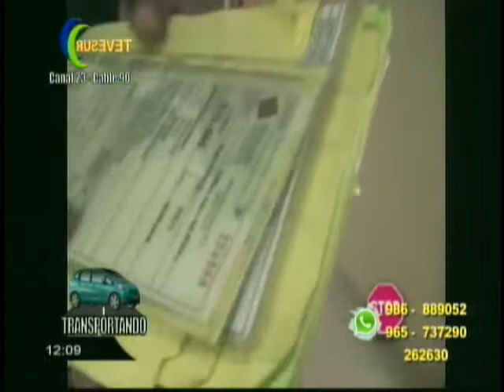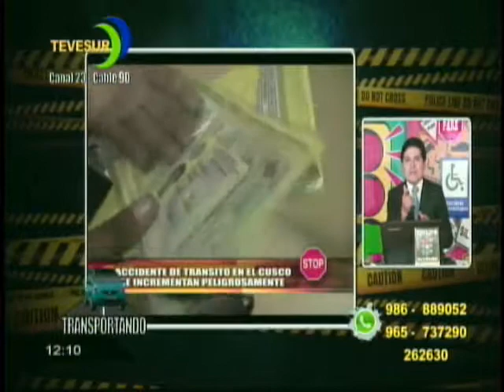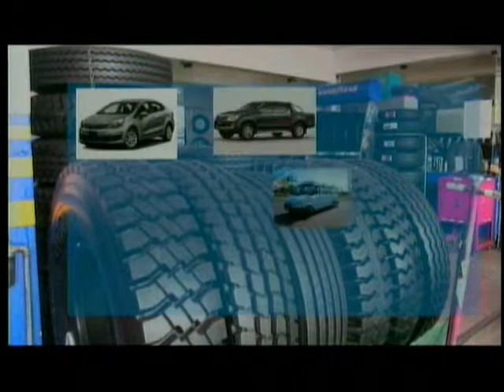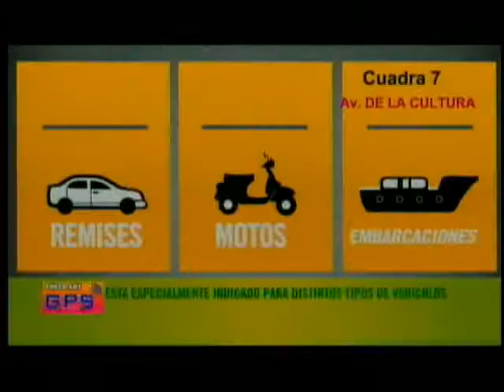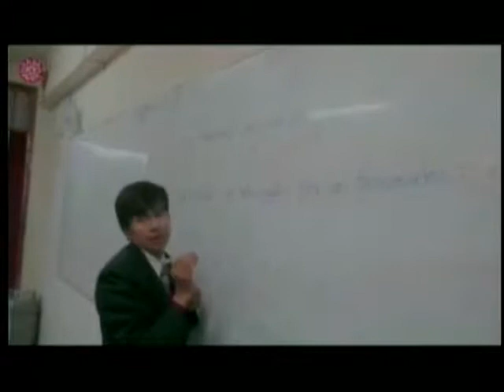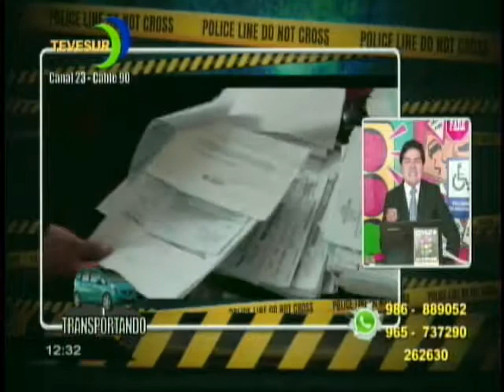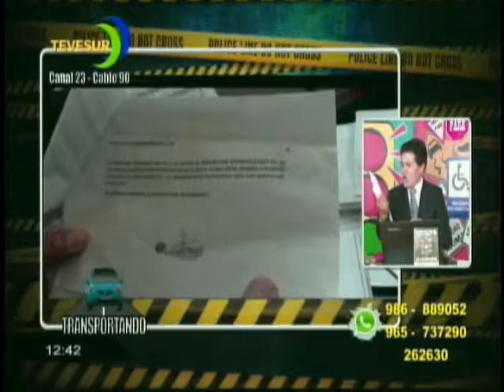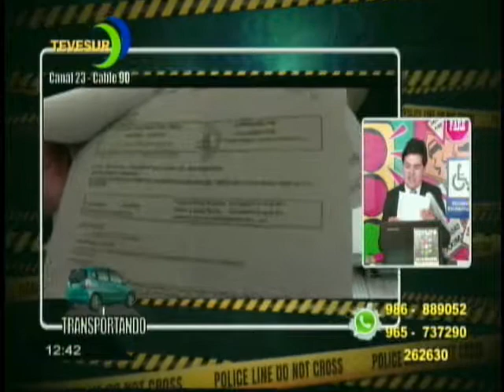TRANSPORTANDO TV 04 DE ENERO 2017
TRANSPORTANDO TV Y LA HORA DEL TRANSPORTE Y LA SEGURIDAD VIAL PROGRAMA ESPECIALIZADO EN MATERIA DE TRANSPORTE EMITIDO POR TEVE SUR CANAL 23 CABLE 90 GRAVE DENUNCIA EN CONTRA DE LAS CLINICAS DE LA MUERTE EN EL CUSCO COMENTEN ABUSOS CONTRA VICTIMAS DE ACCIDENTES DE TRANSITO ADEMAS EL INFRACTOR DEL DIA